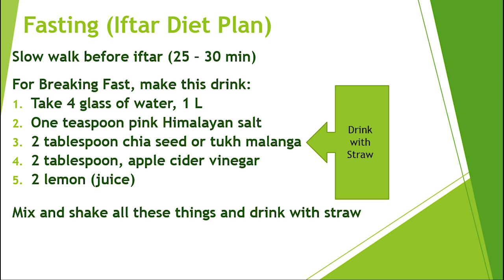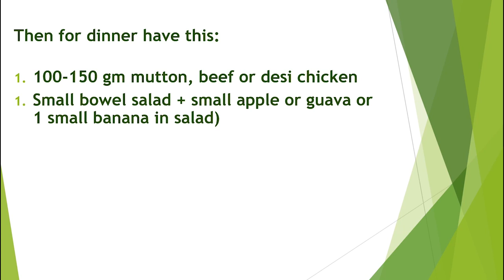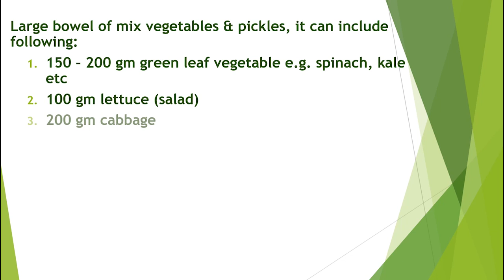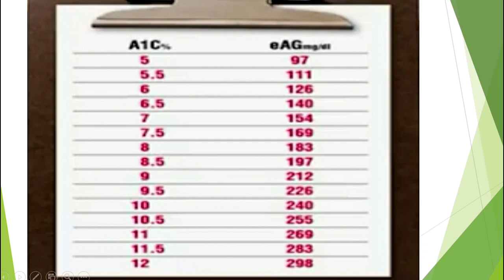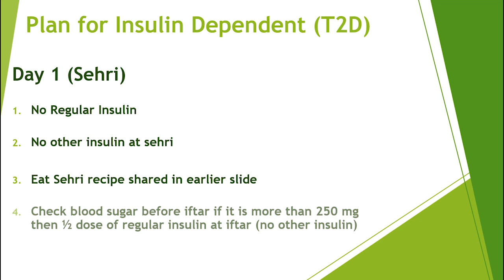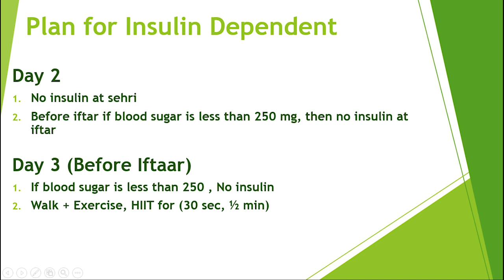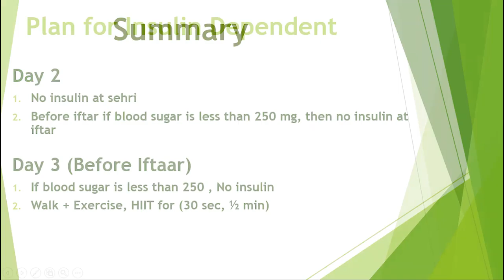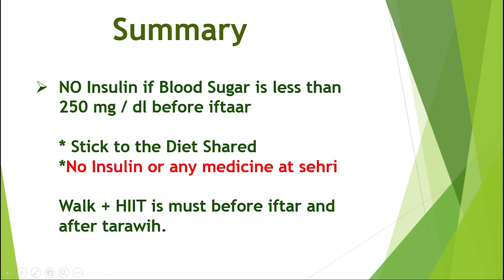Diet Plan for Ramadan | Lecture 14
What to eat in Ramadan? How to treat Diabetes (Sugar) & Blood pressure during Ramadan with Keto Diet and intermittent fasting?

Keto Diet is a low carb, medium protein and high fat diet. Watch how Keto Diet can help in curing diabetes, blood pressure and kidney problems

keto